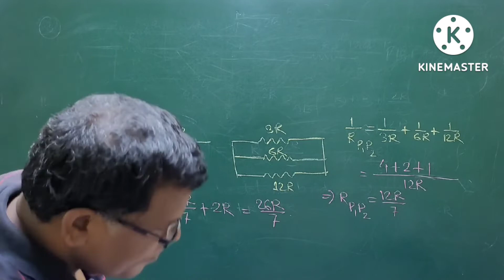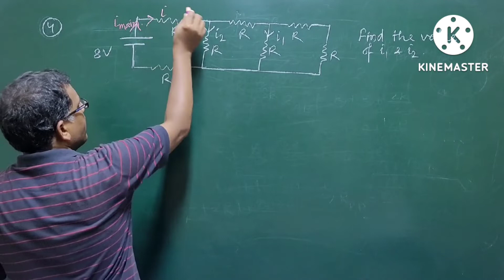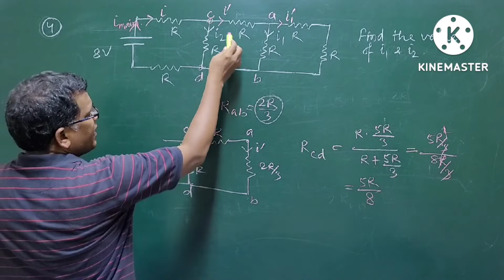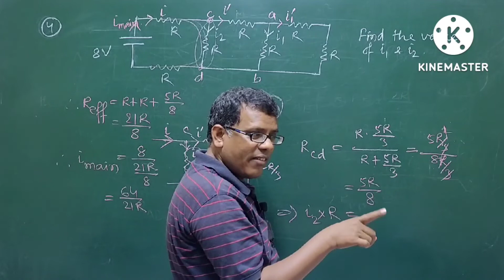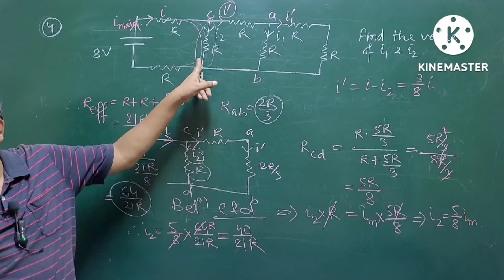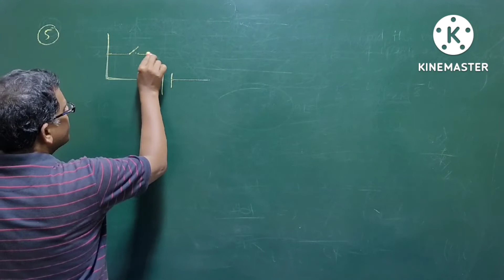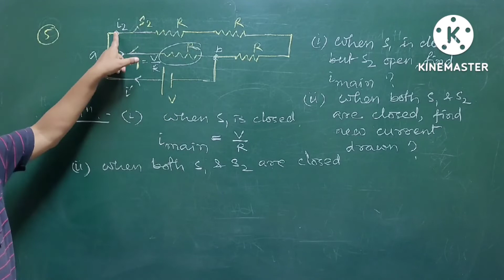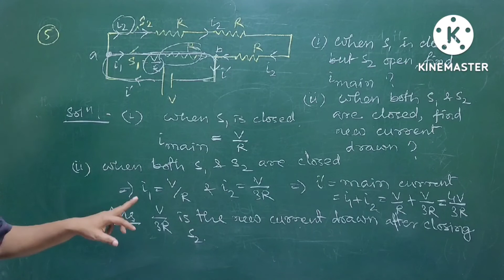Numerical on Resistance in Series and Parallel | Equivalent Resistance.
Numerical on Resistance in series and parallel. Numerical on Resistance in Class 12. Numerical on equivalent resistance. Numerical on resistance based circuit. Resistance Numerical Class 12. Video lecture on resistance questions.

We are  providing Offline and Online Coaching Classes For the students of Class 8th to 12th and JEE MAIN,  IIT JEE ADVANCED & NEET Aspirants.